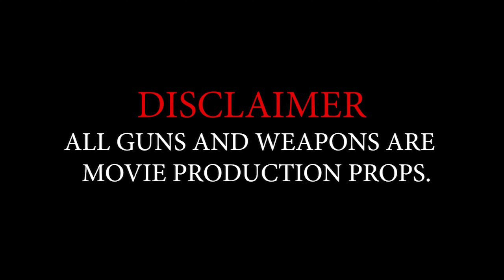DOOM 3x x Kay Spottem - ''From Da 9ine'' (Shot by. CHD)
DOOM 3x x Kay Spottem - ''From Da 9ine'' (Official Music Video)